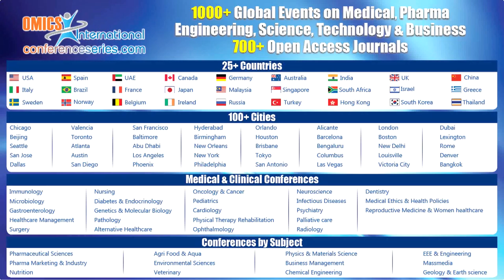Fuad Fares | Israel | Euro Biotechnology 2015 | Conferenceseries LLC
8th Euro Biotechnology Congress August 18-20, 2015 Frankfurt, Germany

Long acting recombinant glycoprotein hormones: From bench to clinics